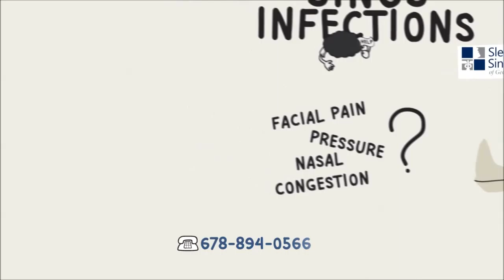Relief from Sinusitis - Sleep and Sinus Center of Georgia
Dr. Dillard specializes in treating sleep and sinus issues. Learn more about Dr. Dillard and how he can help you just like so many other patients.